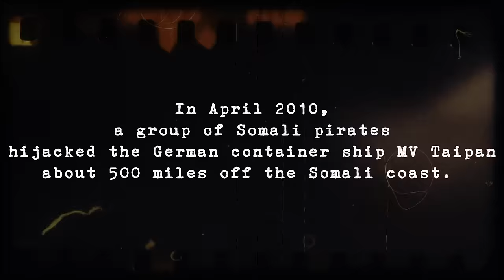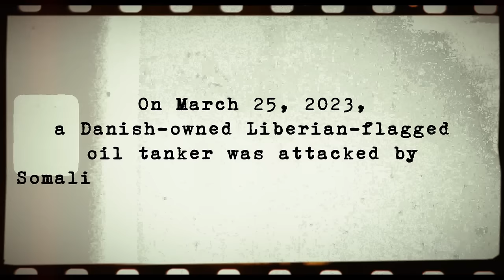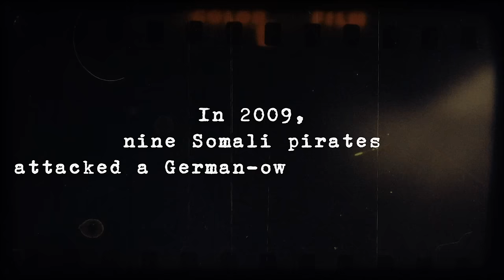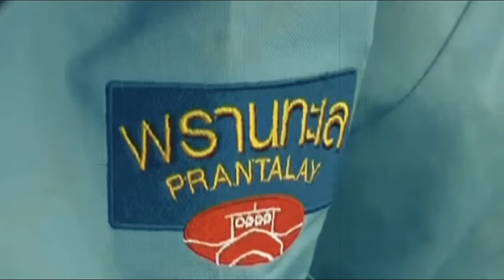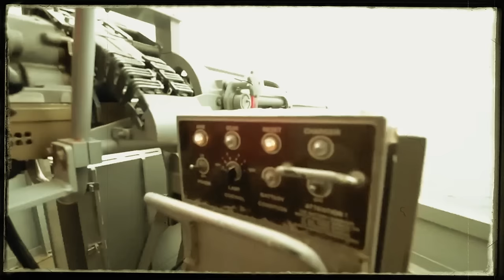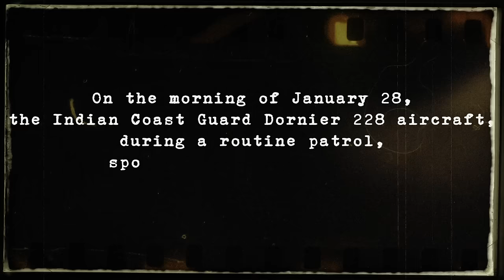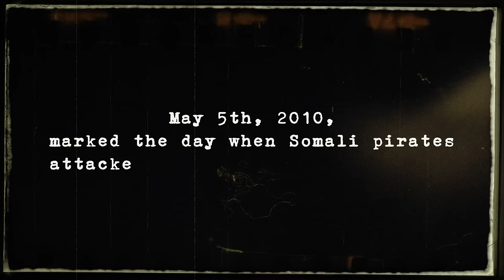Real Somali Pirates who Messed With the Wrong Navy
From MV Taipan to US Navy ships, no vessel is safe from these Somali pirates! But these actions bring consequences, and these pirates definitely asked for them.  Today, join me as I tell you the tales of real pirates who managed to get the naval forces to pursue them. Some got arrested, while others lost their lives.